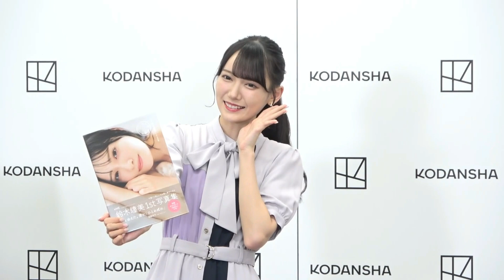≠ＭＥ・鈴木瞳美「１ページずつに一目ぼれして」 初写真集「ひとめぼれ」発売記念発表会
タレント、指原莉乃（３０）がプロデュースする１２人組アイドルグループ、≠ＭＥ（ノットイコールミー）の鈴木瞳美（２２）が７日、東京都内で初写真集「ひとめぼれ」（講談社、税込み２７５０円）の発売記念発表会を行った。
母の出身地でもあり思い入れの深いタイで撮影し、初の水着撮影にもチャレンジ。タイトルは指原が命名した。ソロでの仕事となったが、メンバーの反応を聞かれると「すごく喜んでくれました。実際に自分で買ってくれているメンバーもいましたし、本当に愛されているなって改めて実感しました」と振り返りながら「（メンバーの）本田珠由記ちゃんが『ひぃちゃん、顔が良い』って褒めてくれました。シンプルにすごくうれしかったです」と照れ笑い。「この写真集を手に取って１ページずつに一目ぼれしてください」と呼びかけた。
この日は七夕ということで「願い事は？」と問われると「何個でもいいんですか？」とほほ笑みながら「ひとつ目は私の夢でもある〝最強アイドル〟になることです！　もうひとつは『ファンの方がいちずに私を愛してくれますように』です。あとは、この写真集『ひとめぼれ』が全世界の方の手に届きますように！」と願いを込めた。